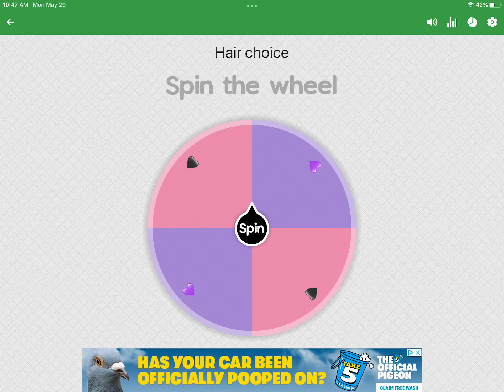Onl6 mrbeast can comment on this video